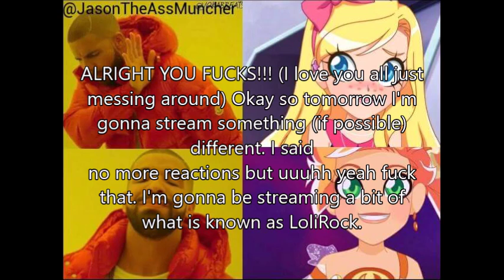Streaming tomorrow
Streaming sometime tomorrow like around 2:00 pm or 3:00 pm. Depends when I wake up